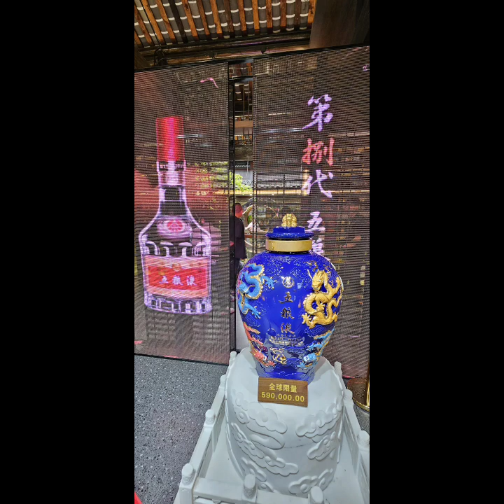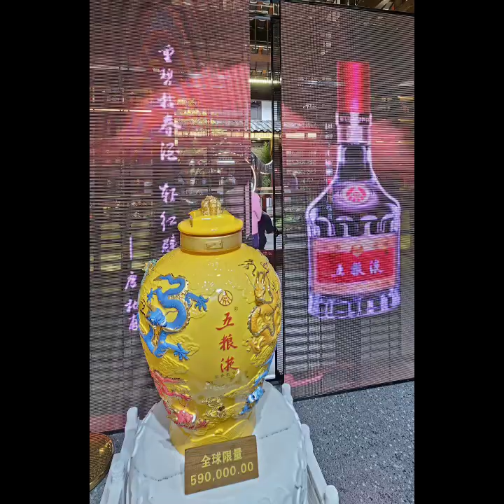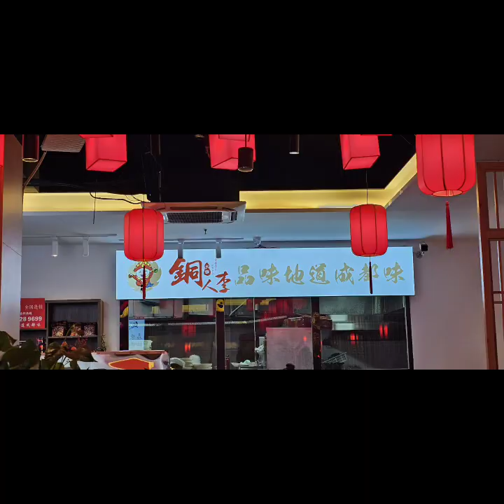Ngõ Rộng Ngõ Hẹp - phố đi bộ Thành Đô - Tứ Xuyên